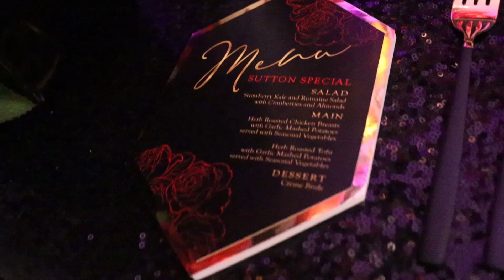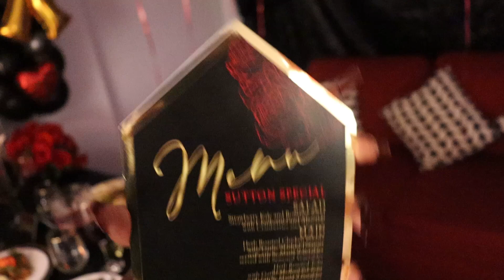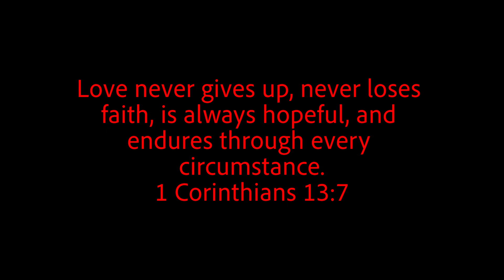OUR QUARANTINE VALENTINES DAY EXPERIENCE!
htIn today's video we share with you all our quarantine valentines day experience!

Let us know your favourite moments in the comments!

As promised, here are the instagram accounts of the many businesses who poured into this!

I’m Tyler, and my wife is Keleesha. On our channel we like to help couples strengthen their relationships as well as have fun with our subscribers!

In a world full of chaos, we hope our videos can give you a few minutes of enjoyment and relaxation!